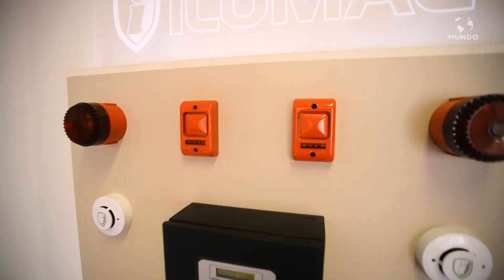ILUMAC - BAURU/SP - MUNDO EMPRESARIAL